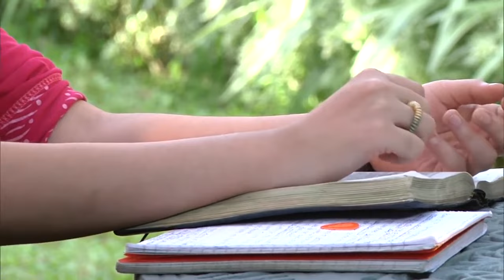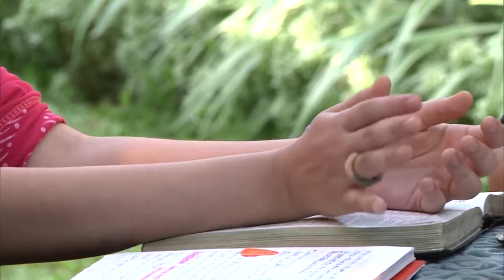Freedom from fear | How to stop worrying about your life | Peace of mind bible verses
Freedom from fear | How to stay in peace | How to stop worrying about your life | Peace of mind bible verses

⭐ In this series you will discover how you can stay in the peace of God at all times no matter the situation. You can be free from fear, worry, and anxiety as you learn how to rest in the peace of God!